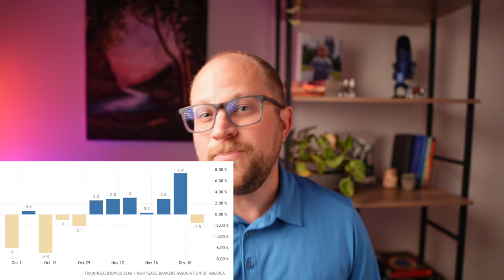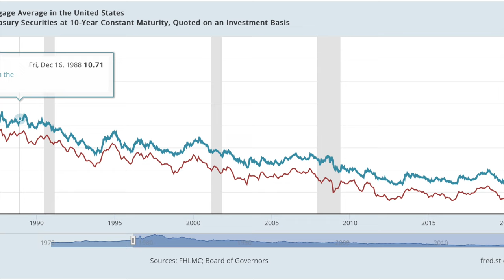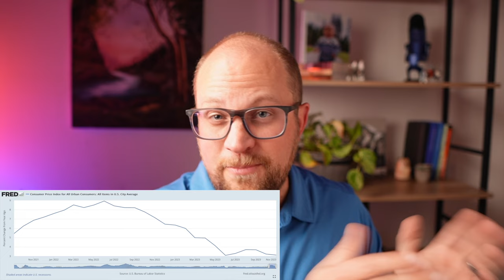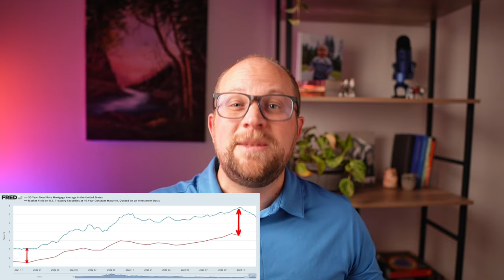2024 Yorba Linda Housing Market Forecast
It's that time of year again, the much anticipated 2024 Yorba Linda Housing Market forecast is HERE! I'll break down the latest trends and forecasts, and highlighting what buyers, sellers, and investors need to know. We will look at the impact of changing interest rates, inventory levels, buyer demand, and how that all impacts home appreciation in Yorba Linda for 2024. I'll also be going over my advice for both buyers and seller who are thinking of entering the housing market in 2024 and when they might find the best opportunities for success.

Want to have a friendly no pressure conversation about your specific real estate related questions? Schedule a 30 minute discover call with me by clicking

Josh Alexander
THE brokeredge
DRE#:01974435

Thinking of buying a home, want to know the process and costs involved?

Thinking a selling your home and want to know the process and costs involved?

Always on the go? Check out the Orange County Housing Market News podcast: